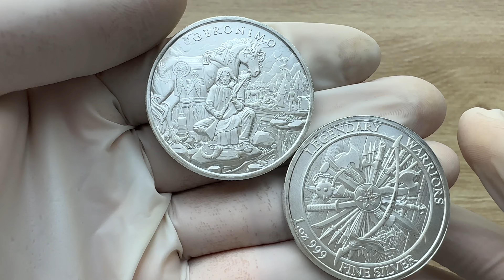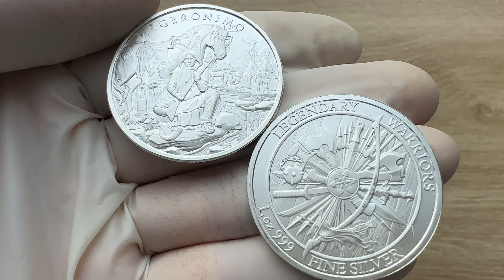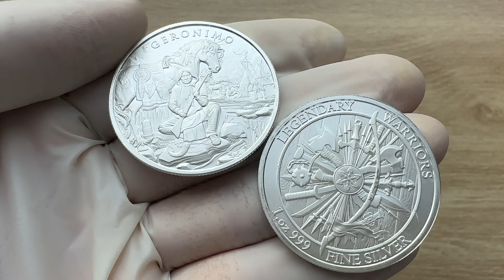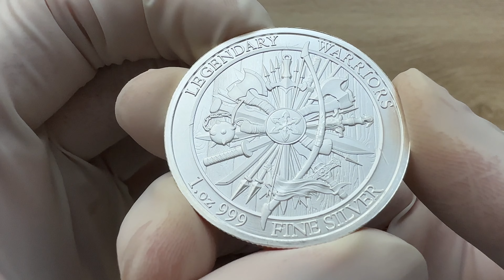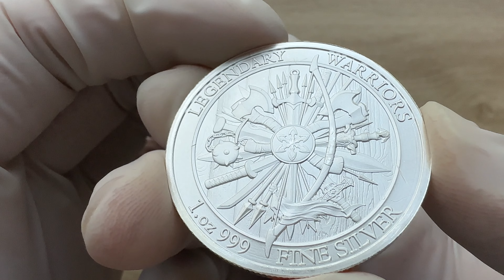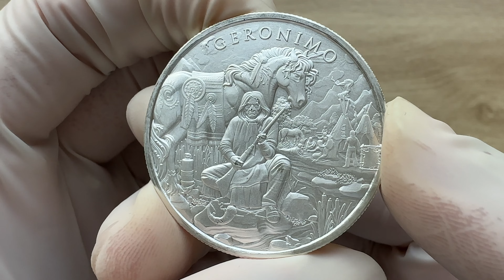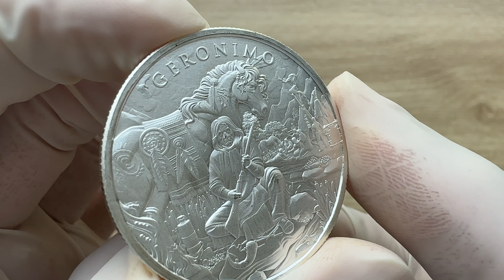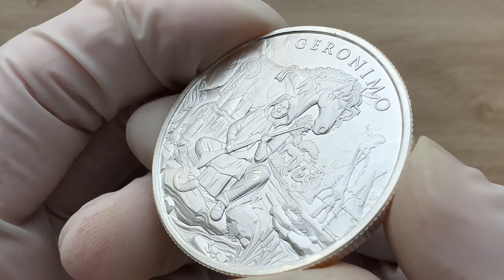Geronimo Legendary Warriors Series 1oz .999 Silver Medallion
the release of the sixth round of the Silvertowne Mint Legendary Warrior series, Geronimo. Inspired by a love of history and myths, the Legendary Warriors series showcases historical and legendary figures who inspired and often terrified many with their strength, cunning, and ambition.

The round commemorates the Bedonkohe Apache leader, who was renowned for his resistance against Mexican and U.S. expansion into Apache tribal lands in the American Southwest during the last 19th century.

This remarkable round is minted from 1 ounce of .999 fine silver, ensuring both its authenticity and value. Geronimo's indomitable spirit and elusive nature are beautifully captured in the intricate design, making this round a coveted collector's item and a testament to Native American heritage.

Geronimo’s ability to elude capture for many years earned him a legendary reputation. In 1886, after a prolonged pursuit, he surrendered to U.S. authorities, marking the end of armed resistance for the Apache people. He spent the remainder of his life as a prisoner of war, becoming a symbol of Native American resistance and the struggle for cultural preservation.